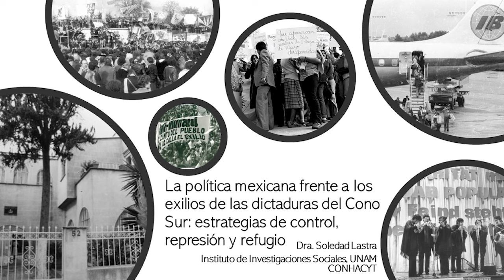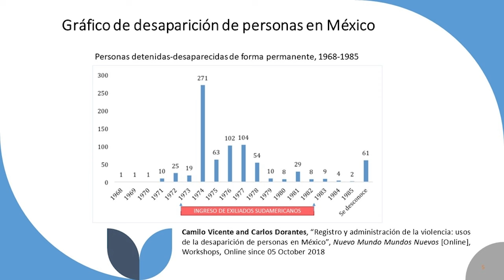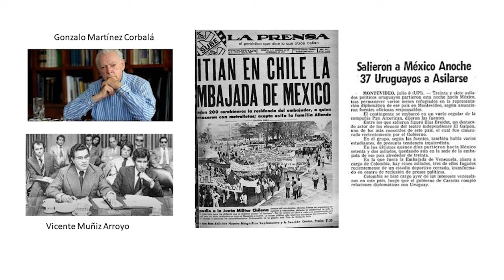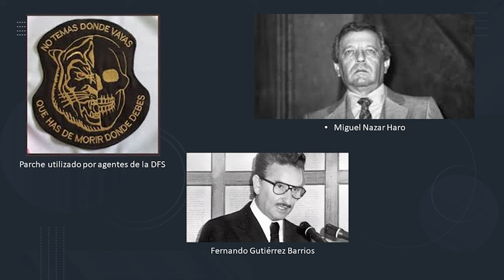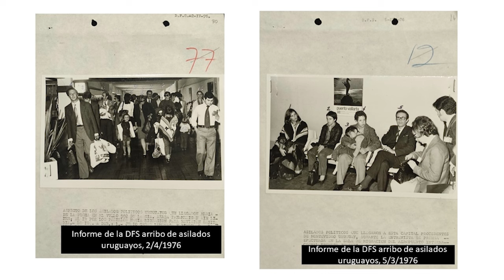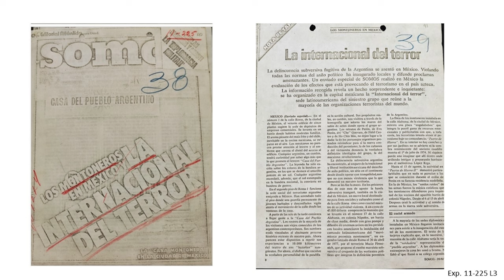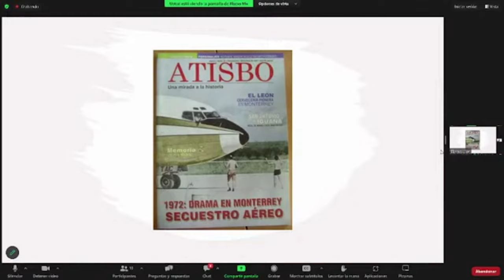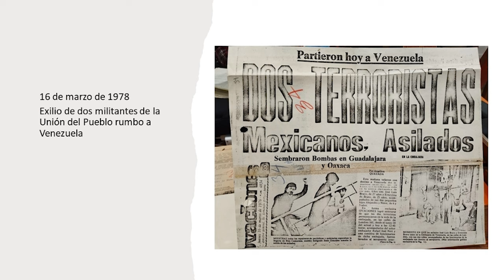La Política Mexicana frente a los Exilios de las Dictaduras del Cono Sur...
La Cátedra FLACSO México presenta la conferencia:

La politicamexicana frente a los exilios de las dictaduras del Cono Sur: estrategias de control, represión y refugio.

Esta Conferencia pertenece a la primera parte del Ciclo Anual 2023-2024 "Pasado y presente del autoritarismo en América Latina": Autoritarismos, dictaduras y resistencia en América Latina. A 50 años de los Golpes de Estado en el Cono Sur.

Imparte:
- Soledad Lastra, posdoctorante en el Instituto de Investigaciones Sociales de la UNAM/Conahcyt.

Comentan:
- Liliana Martínez Pérez, FLACSO México
- Santiago Carassale Real, FLACSO México

Facultad Latinoamericana de Ciencias Sociales, México (FLACSO México)